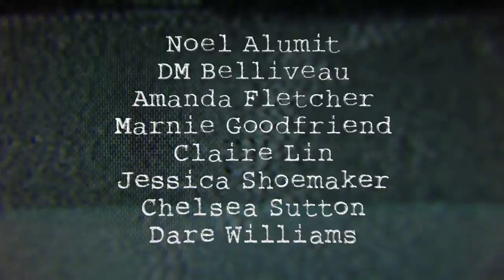Puppets and Prose Week Four Teaser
Puppets & Prose, brings the literary and theatre worlds together to create unique collaborations between visual artists and writers. Rogue Artists Ensemble and the LA Guild of Puppetry paired visual, puppetry, and other theater artists with short pieces of prose and poems written by alumni of the PEN America Emerging Voices Fellowship, based in Los Angeles. Emerging Voices alumni writers were challenged to submit two-minutes of poetry or prose, either through written words or audio recordings. These pieces were then assigned to visual artists, puppeteers, and theatre artists who created a visual interpretation, incorporating the words into the final product.

Featuring words by Noel Alumit, DM Belliveau, Amanda Fletcher, Marnie Goodfriend, Claire Lin, Jessica Shoemaker, Chelsea Sutton, Dare Williams

With design and performances by Matthew Andrews, Alex Griffin , Jeff Heimbuch, Cinthia Nava and Danielle Kaufman, Jack Pullman, Morgan Rebane, Jon Riddleberger, Mark Royston, Emma Spowart